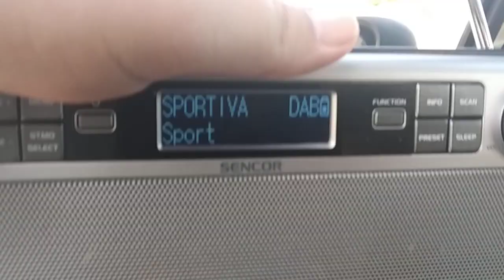DAB+ DX reception of 12A from Monte tiriolo in Arta Greece 15/07/2021